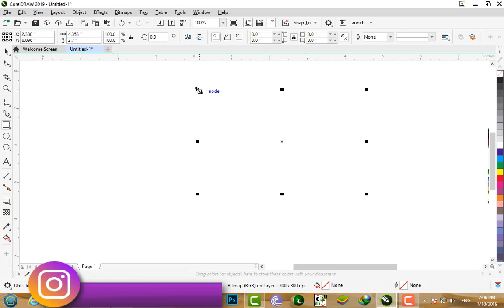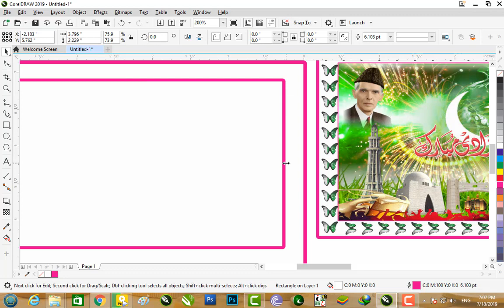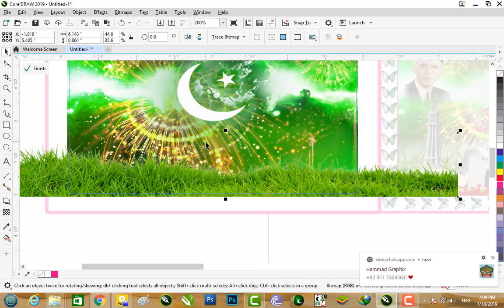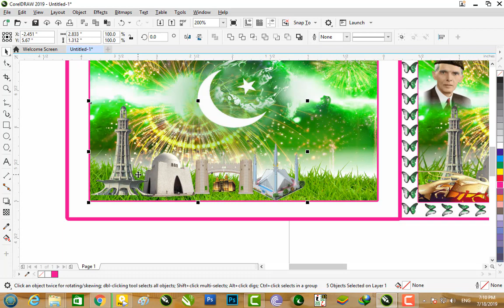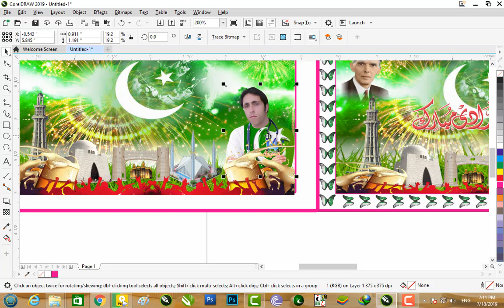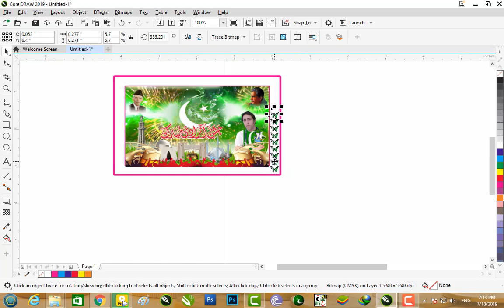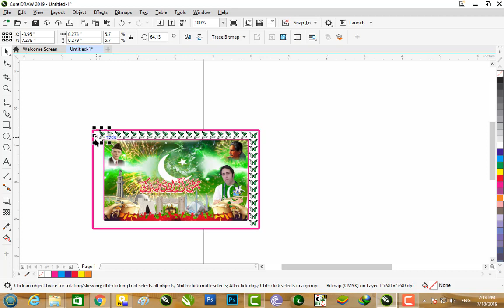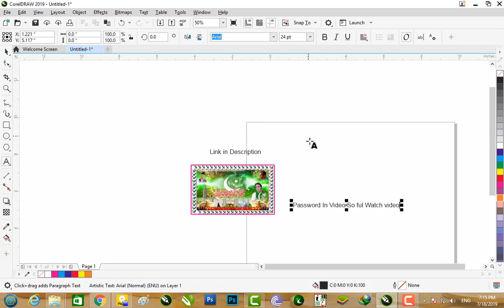Coreldraw Tutorial How to Design 14th August banner 2019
Winr ka password Aap logo Ko Video Me mely Ga So Full Video Watach.